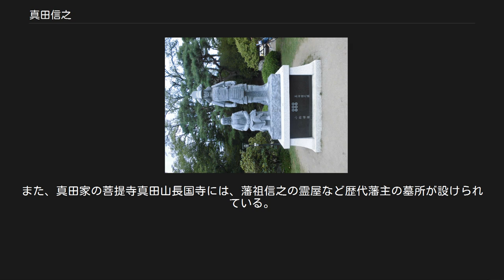真田信之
真田 信之（さなだ のぶゆき）は、安土桃山時代から江戸時代前期の武将、大名。
信濃上田藩の初代藩主、後に信濃松代藩の初代藩主。
信幸と表記される場合もある。
 永禄9年（1566年）、武藤喜兵衛（後の真田昌幸）の長男として生まれる。
父は三男であったため武田家の親類衆・武藤家を継承していたが、天正3年（1575年）5月21日の長篠の戦いで兄の信綱・昌輝がともに戦死したことから真田姓に復姓して家督を継承した。
信幸（信之）は信綱の嫡女である清音院殿を妻に迎えているが、この従兄弟同士の婚姻の背景には、昌幸が真田家当主としての正当性を確保する意図があったことが指摘される。
昌幸は庶流家ということもあり、永禄10年（1567年）3月頃までの真田信綱の家督相続後に幸綱・信綱宛の文書は、福井藩士となった昌輝子孫に「越前真田家文書」として伝来しており、昌幸は「家伝文書」を相続することができない事情があったと考えられている。
なお、婚姻時期も速やかに家督継承を行う為、信綱の戦死から間を開けず、比較的早い段階であったと推測される。
ただし、天正3年には信幸もまだ幼年（10歳）であったので、婚約という形をとった可能性が高い。
 その後、信幸は武田家の人質として過ごした。
『加沢記』に拠れば、天正7年（1579年）に武田勝頼の嫡男・信勝の元服と同時に元服を許され、信玄の1字を賜って信幸と名乗ったとされるが、「信」の偏諱は勝頼からとする説もある。
初見史料は天正6・7年の『真田氏給人知行地検地帳』で、「若殿様」として名が見られる。
 天正10年（1582年）3月に武田家が織田信長の武田征伐によって滅ぼされると、同じく人質だった母の山手殿と共に上田の父の元へと逃れた。
 信長が本能寺の変（1582年6月）で死去した後に甲斐・信濃の武田遺領を巡る天正壬午の乱が発生した。
相模国の北条氏直は織田家臣・滝川一益を神流川の戦いで破ると、真田家は後北条氏に臣従の構えを見せた（このため北条氏は川中島まで侵出し上杉氏と対峙することになる）。
この時、上野を放棄して織田領へ逃走する滝川を支援し、途中まで見送ったという。
 同じ頃、越後国の上杉景勝が信濃へ進出していたが、信幸は川中島へ度々出陣し上杉領の海津城を撹乱した。
だが、やがて徳川家康に臣従した武田遺臣・依田信蕃や叔父の真田信尹らの誘いにより、沼田城を北条方から奪還し、真田家は北条氏と敵対する。
信幸は手勢800騎を率い、北条方の富永主膳軍5,000が防衛する手子丸城を僅か一日で奪還し、武功を挙げたという（『加沢記』）。
依田信蕃らのゲリラ戦も功を奏し、真田家は北条方を沼田から駆逐することに成功する。
 天正12年（1584年）、真田家は信濃小県郡の国人室賀氏と争い、小規模戦闘にて勝利を重ね、和睦に持ち込む。
直後に信幸は父・昌幸と共謀して当主・室賀正武を暗殺し、小県郡の同族であった根津昌綱を懐柔し真田氏は小県を支配下に治めた。
同年、なおも真田領を狙う北条氏の侵攻に対し、北条氏邦の奇襲を察知した信幸は吾妻仙人窟にてこれを撃退している（『松城通記』）。
 真田信之と小松姫 天正13年（1585年）、徳川・北条同盟による上野沼田領の割譲を巡って真田氏は徳川氏と断交し上杉氏に臣従した。
信幸は昌幸に従い、徳川軍と戦った（第一次上田合戦）。
信幸は支城の戸石城に兵300余名で着陣した。
徳川軍が神川を渡河すると、神川まで出陣して軽く一戦を交えたのち、城に向けて退却し、徳川軍の主力部隊を巧みに奥地に誘き寄せたり、城から撤退してきたところを側面から攻撃するなどして勝利に貢献した。
 その後、昌幸は上杉景勝を介して豊臣秀吉に臣従し、天正17年（1589年）には家康とも和睦が成立すると、真田家は徳川氏の与力大名となった。
信幸の才能を高く評価した家康は重臣の本多忠勝の娘・小松姫を養女とし、駿府城に信幸を出仕させて娶らせた。
 天正18年（1590年）、沼田領割譲問題から発生した小田原征伐で信幸は上野松井田城攻めで戦功をあげ、戦後に沼田領が真田家の所領として確定すると沼田城主となる。
 文禄3年（1594年）11月2日には従五位下伊豆守に叙任される（同日、弟・真田信繁は従五位下左衛門佐に叙任）。
その後、年月日不詳ながら従四位下に昇叙し、侍従を本官に伊豆守を兼任する。
文禄・慶長の役では肥前名護屋まで赴いている。
 秀吉死後、慶長5年（1600年）に失脚していた五奉行の石田三成が挙兵...